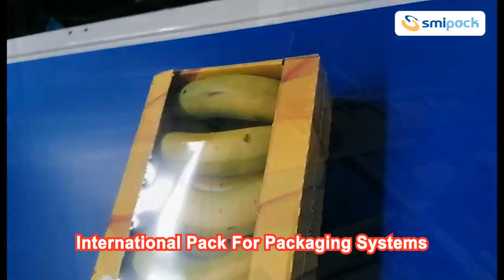ماكينة تغليف موز للمحطات الزراعية والصوب ومصدري الموز وتجار الفواكه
ماكينة تغليف موز للمحطات الزراعية والصوب ومصدري الموز وتجار الفواكه, احدث ماكينة تغليف شرنك حراري لتغليف الموز.
shrinking machine for banana